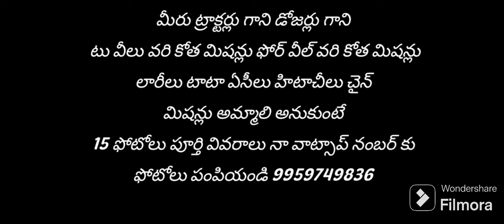ready for sale with all implements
ready for sale

With all implements

Location
Telangana
Jagityal